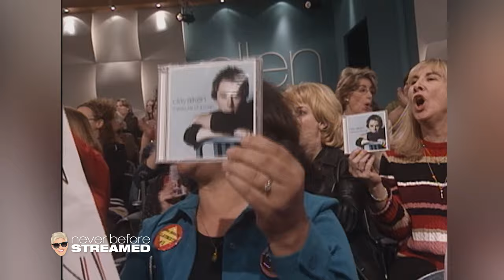Clay Aiken's First Appearance on Ellen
From the hit show ""American Idol,"" Clay Aiken stopped by to chat with Ellen about his newfound success after the show.